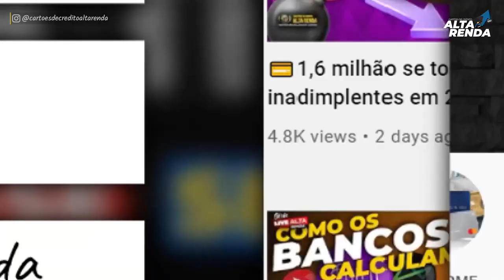💳CARTÕES DE CRÉDITO TUDO AZUL, PRORROGOU OS BENEFÍCIOS "PONTUAÇÃO TURBINADO" AGORA ATÉ 31/03/22